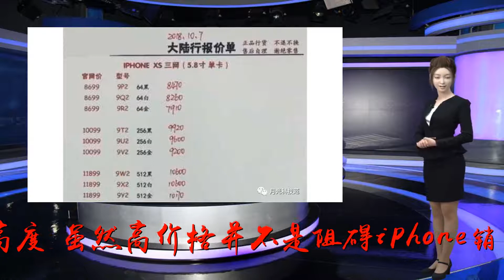又买早了，iPhone XS疯狂降价1700元，你会考虑下手吗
谢谢！在苹果的整体销量很难再度提升之后，去年苹果就开启了以高价格保证公司利润的策略。由于iPhoneX的大获成功，今年苹果将iPhoneXS系列的价格提到了另一个新高度。虽然高价格并不是阻碍iPhone销售的关键因素，但是新iPhone在创新方面微乎其微，所以其高昂的价格难以支撑其销量，所以在iPhoneXS系列上市之后价格就出现了直线下降的趋势。如果说iPhoneXSMAX凭借着大屏和双卡双待的“创新”，还值得让人购买，但是作为iPhoneX的升级版的iPhoneXS却没有任何的亮点可言。所以这款手机的价格降得最凶。从第三方给出的报价情况来看，iPhoneXS64GB和256GB版本降价相对没有那么狠，倒是512GB的版本降幅最大，最高已经达到了1700元的降幅。同时从配色报价来看，新的金色配色并不是很受欢迎。虽然有消息称iPhoneXS和iPhoneXSMAX的销量超出了预期，但是能毫不犹豫花上万元买一款手机的还是少数。而且随着国产手机的质量提升，更多的人还是考虑购买更实惠的国产机。还有很重要的一点就是，今年新iPhone的特点实在是太少了。目前iPhoneXS系列才上市两周左右的时间，就已经爆出了屏幕，信号，充电，续航等多方面的问题，这也让一些考虑入手的用户有些犹豫。此外，在10月份还将上市一款性价比更高的iPhoneXR，不少买不起iPhoneXS的用户，也都在等这款机器。相信随着双十一的到来，iPhoneXS系列还将会迎来新一波的降价。如今面临iPhoneXS系列的疯狂降价，你是不是又觉得买早了呢？那么iPhoneXS降价幅度如此之大，你会考虑入手吗？